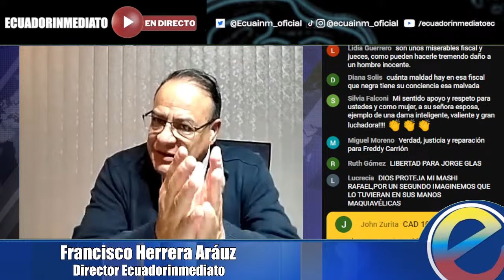FREDDY CARRIÓN con FRANCISCO HERRERA ARÁUZ Y "LA VERDAD A PROFUNDIDAD"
ÚNETE A ECUADORINMEDIATO PREMIUM por solo US 3.99 +imp Mensual

Para que  puedas acceder a beneficios como editorial COMPLETO de Francisco Herrera Aráuz y más contenido exclusivo.

Gracias por apoyar a Ecuadorinmediato ¡Para seguir contando la historia!